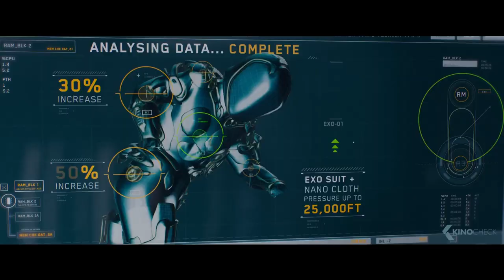MAG 2 Jason Statham | Shark movie 2023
Prepare for an exhilarating summer adventure like no other with "Mag 2: The Trench." This action-packed sequel pushes the boundaries of excitement and takes you on an epic journey that explores both the heights and depths of your imagination. Join Jason Statham and the legendary Wu Jing as they lead a fearless team of researchers on an unprecedented dive into the uncharted depths of the ocean. But their mission takes a dangerous turn when a nefarious mining operation jeopardizes their very existence, propelling them into a desperate fight for survival. With colossal creatures and ruthless exploiters standing in their way, our heroes must outwit, outmaneuver, and outswim their relentless adversaries in a heart-pounding race against time. Immerse yourself in the cinematic event of the year with "Mag 2: The Trench," where the unfathomable depths of the ocean mirror the thrilling heights of non-stop action.

Presented by Warner Bros. Pictures and CMC Pictures, "Mag 2: The Trench" features an all-star ensemble cast including Sophia Cai ("The Meg"), Page Kennedy ("The Meg"), Sergio Peris-Mencheta ("Rambo: Last Blood"), Skyler Samuels ("The Gifted"), and Cliff Curtis ("Avatar" franchise), alongside the dynamic duo of Statham and Jing. Directed by the visionary Ben Wheatley ("In the Earth," "Free Fire") and written by Jon Hoeber, Erich Hoeber, and Dean Georgaris, based on the gripping novel "The Trench" by Steve Alten, this film promises to deliver edge-of-your-seat thrills. Produced by Lorenzo di Bonaventura and Belle Avery, with executive producers Jason Statham, Cate Adams, Ruigang Li, Catherine Xujun Ying, Wu Jing, E. Bennett Walsh, Erik Howsam, Gerald R. Molen, and Randy Greenberg.

Behind the camera, director Wheatley assembles a talented team including cinematographer Haris Zambarloukous ("Belfast," "Murder on the Orient Express"), production designer Chris Lowe ("The Gray Man," "No Time to Die"), and editor Jonathan Amos ("Baby Driver," "Paddington 2"). Visual effects supervisor Pete Bebb ("Fantastic Beasts and Where to Find Them," "Inception") and costume designer Lindsay Pugh ("The Matrix Resurrections," "Krypton") bring their expertise to enhance the film's immersive experience. The gripping score is composed by Harry Gregson-Williams ("The Meg," "The Martian").

Prepare to be transported into a realm of unparalleled adventure as Warner Bros. Pictures and CMC Pictures, in association with DF Pictures, present a di Bonaventura/Apelles Entertainment, Inc. production, directed by Ben Wheatley - "Mag 2: The Trench." This highly anticipated film will captivate audiences worldwide, hitting theaters in North America on August 4, 2023, and internationally starting from August 2, 2023.